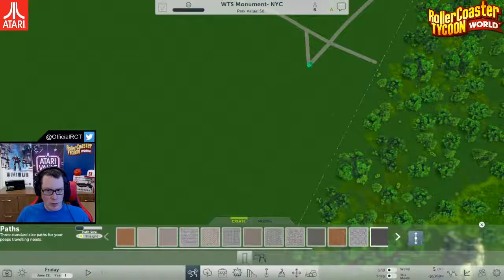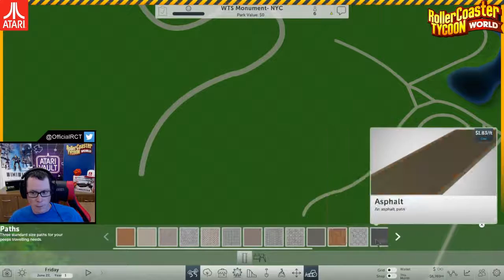RCTW Contest Stream - Part II Friday, May 27th, 2016- New 2017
ESRB Rating: E (Crude Humor)

10:10 - Stream Starts Here